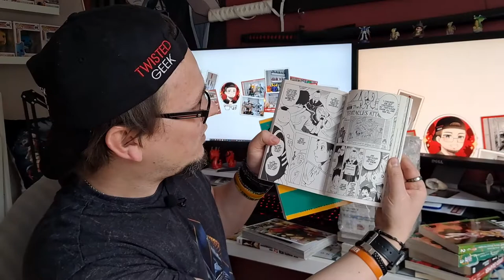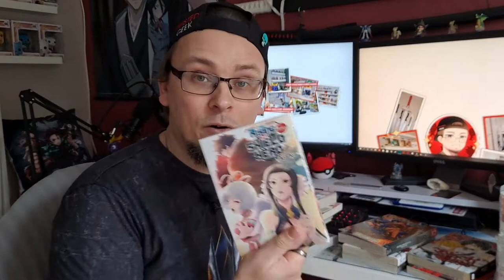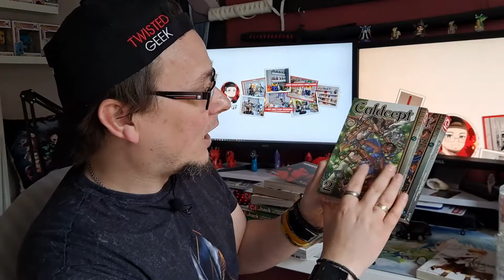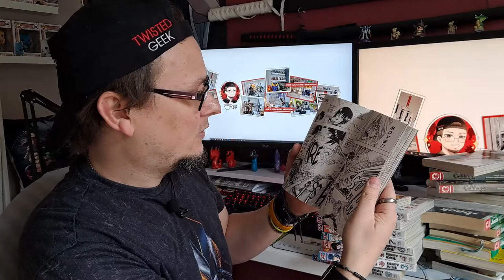20+ Volumes April Manga Haul / My Manga Collection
In this video my biggest MANGA HAUL so far over 20 volumes, nostalgic series of past watch anime as well as a few newer series.

So recently I have massively got back into my Manga and unfortunately seeing a lot of series I wish I started buying when I was younger. In this video I manage to get some of the nostalgia back.

I am not a big reader as I am slow and though I get invested in a story I can easily put a book down 100 pages in and never return...manga on the other hand for me is different, I don’t know if it is because I am a big anime fan, to which I have been for a lot of years, as I cannot get away with comics, but manga always keeps me interested and leaves me binge reading a full volume time and time again.

So this manga haul I relive some of the nostalgia of anime series years gone by that I loved watching, will they reignite my passion for that series and will; me to re-watch it? Well we will see and hope...there is so much awesome anime coming out this year, re-watches may have to wait haha.

I hope you enjoy this first proper manga haul, the first of many as I have another 13 volumes currently here/on the way ready for the next one...and hopefully even more :D

WANT EVEN MORE CHECK THESE VIDEOS OUT

⌛ TIME STAMPS

00:00 Opening
00:16 2 volumes
02:01 Tentacle Hentai???
03:05 The Wooooorlldd!!
04:51 My love of isekai
06:04 unsure about this one
07:57 Nostalia hit 1
08:46 Awesome Old School Artwork
09:36 Really need to read this
10:00 A full 10 volume set!
12:20 Check Out These! / My Current Manga Count

Manga haul for april 2021, my manga collection nostalgia manga tokyopop manga, manga haul, .hack legend of the twilight manga haul collection complete manga set. April manga 2021 tokyo pop manga haul, speedgrapher manga volume one, speed grapher manga nostalgic manga. One punch man manga volume one, one punch man saitama, assassination classroom manga haul april 2021, pandora hearts manga haul, my manga collection 2021 over 20 volumes of manga mini haul buso renkin manga complete manga collection buso renkin. The rising of the shield hero manga volume 14 manga collection, culdcept manga tokyo pop collection haul april 2021

Opinions/ reviews expressed are solely my own and do not express the views or opinions of the person, company, organisation or Country etc being represented.